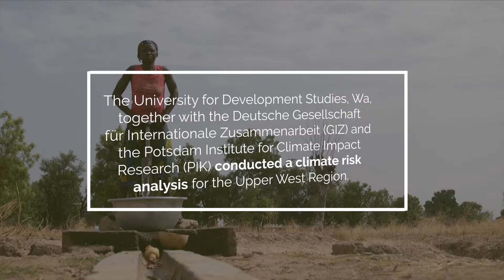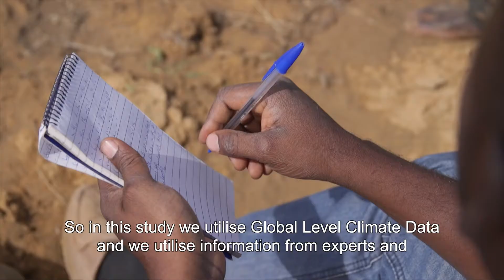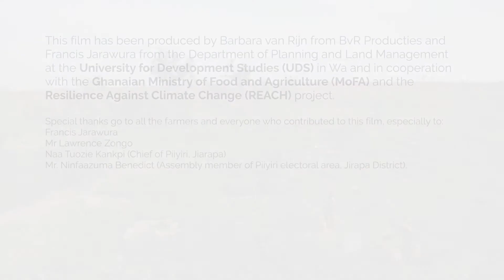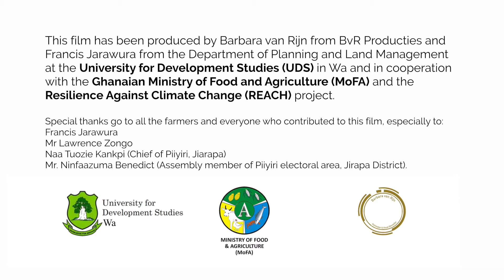Impacts of climate change on crop production in Ghana's Upper West Region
This film provides a snapshot of climate impacts on the agricultural sector in Ghana’s Upper West Region (UWR). Extreme weather events, such as floods, droughts and heat waves, have occurred more frequently and more heavily as a result of climate change, affecting the livelihoods of the local population and the economic growth of the region. This trend is likely to continue, but effective adaptation strategies can enable local smallholder farmers to better cope with these challenges.

The film is based on the results of the “Climate Risk Analysis for Identifying and Weighing Adaptation Strategies for the Agricultural Sectors – A Study at District Level in the Upper West Region in Northern Ghana”. The study was conducted by the Potsdam Institute for Climate Impact Research (PIK) in cooperation with the Deutsche Gesellschaft für Internationale Zusammenarbeit (GIZ) GmbH and on behalf of the German Federal Ministry for Economic Cooperation and Development (BMZ).

The film was produced by Barbara van Rijn from BvR Producties in cooperation with Francis Jarawura from the University of Development Studies (UDS) in Wa, Ghana, the Ghanaian Ministry of Food and Agricultura (MoFA) and the GIZ project Resilience Against Climate Change (REACH).